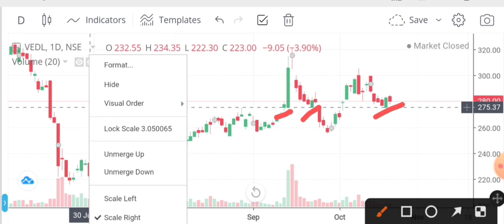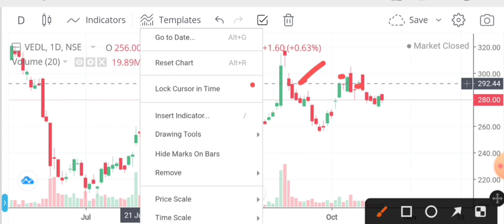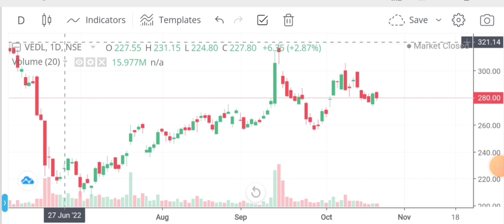Vedanta kyu gir rha h | Vedanta share latest news today | Vedanta target price | Vedanta dividend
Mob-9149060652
Topics Covered:

today

smkc